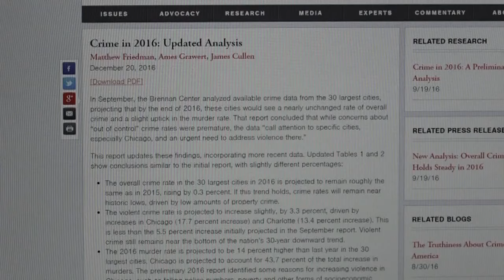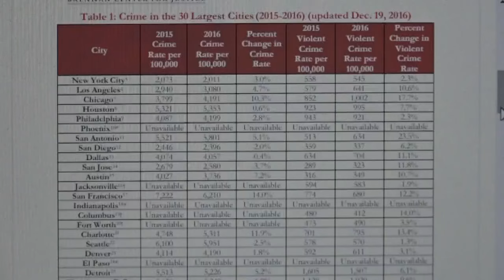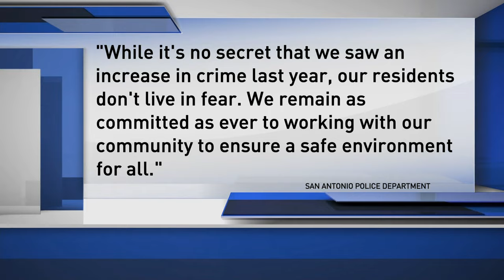San Antonio named most dangerous city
It found a nearly 24 percent increase in San Antonio's violent crime rate, and projected an almost 47 percent increase in the murder rate, which we exceeded.